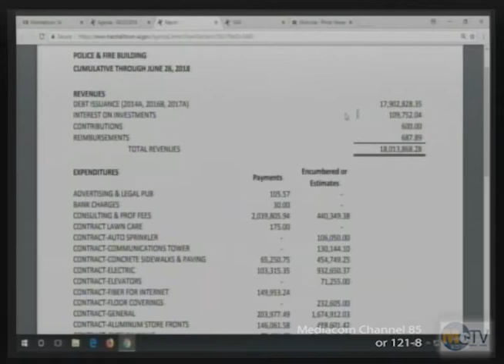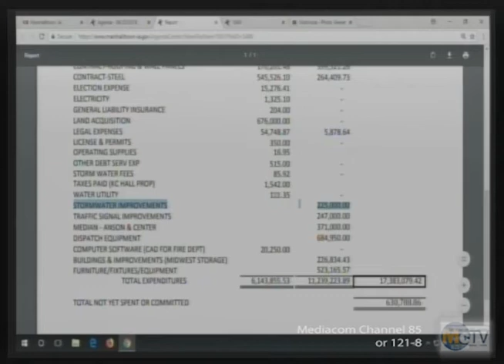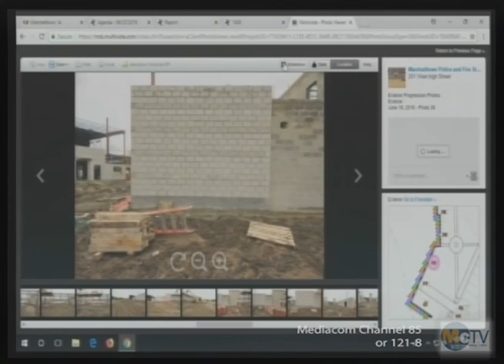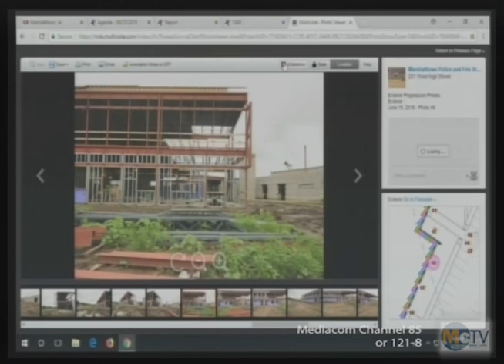City Council 6 25 18